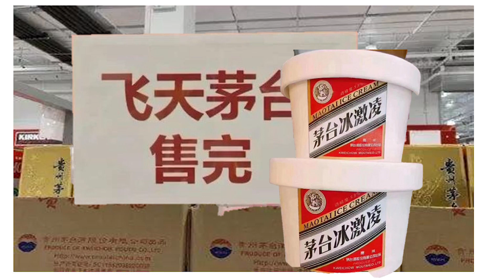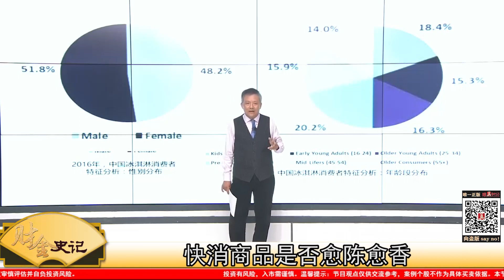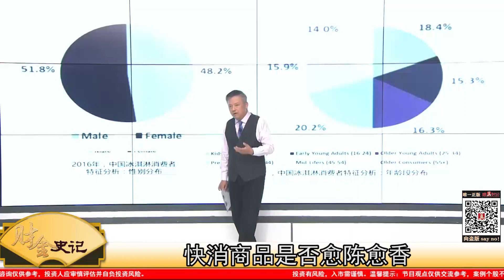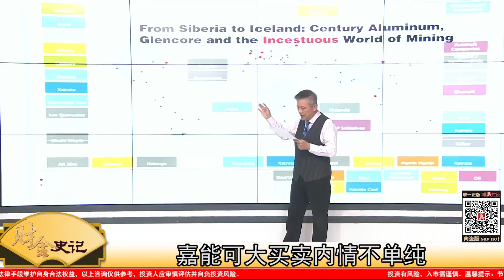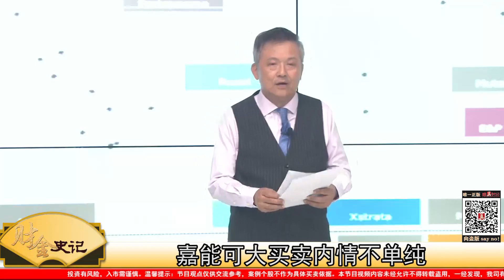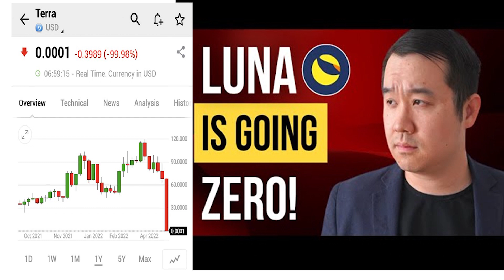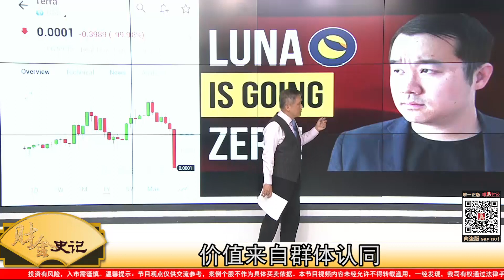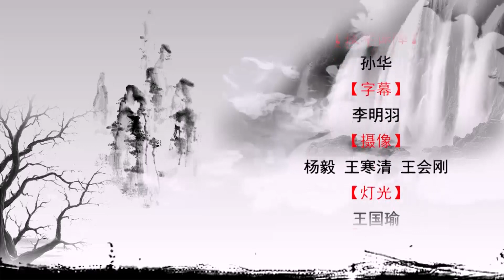從冰淇淋到大宗商品都有內情｜【財金史記】2022/05/28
貴州茅台在今年第二季內需最疲弱時，推出茅台冰淇淋，不但挑戰國人味蕾極限，更是貴茅的自我挑戰，用冰淇淋證明貴茅除了賣酒外還能做其他生意；大宗商品巨頭嘉能可認罪！這家全球最邪惡的企業得罪了誰？為何在世界原物料市場呼風喚雨多年，竟然招惹到美、英等國，其中內情耐人尋味；加密貨幣穩定幣Terra和Luna重出＂幣圈＂，在宣佈資産歸零半個月後再度掛牌，真正考驗誰是賭國中的王中之王……